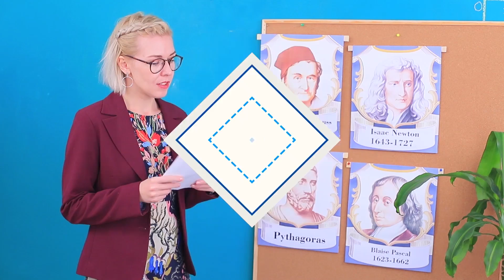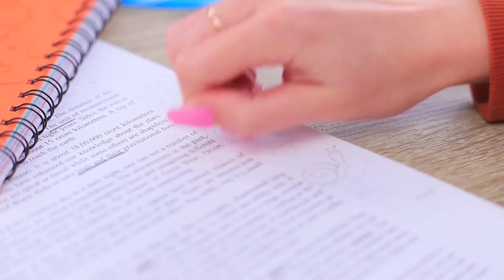10 Utili E Divertenti Idee Per Materiali Scolastici Fai-da-te E Hack Per La Scuola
Una manicure con gomme per cancellare, un soffice quaderno rosa e persino un mappamondo glamour! Hai mai visto qualcosa del genere? No? Dai un'occhiata alle nostre nuove idee di materiali scolastici di bellezza per vere fashioniste!

Materiali e strumenti:
• Piuma colorata
• Penna
• Colla a caldo colorata
• Quaderno con copertina rigida
• Pelliccia ecologica
• Nastro biadesivo
• Gommapiuma glitterata
• Mappamondo
• Colori acrilici
• Colla vinilica
• Glitter
• Pennello rigido
• Smalto acrilico spray
• Matita
• Scovolino
• Fiocco glitterato
• Feltro
• Modello a forma di labbra
• Cerniera
• Tessuto con paillettes bifacciali
• Puntine da disegno
• Grandi strass
• Cartone
• Pennarelli
• Colla stick
• Cannuccia
• Paillettes
• Pinzetta
• Temperamatite tondo
• Vernice spray argento
• Anello vuoto
• Grande pietra artificiale
• Unghie finte
• Accendino
• Forbici